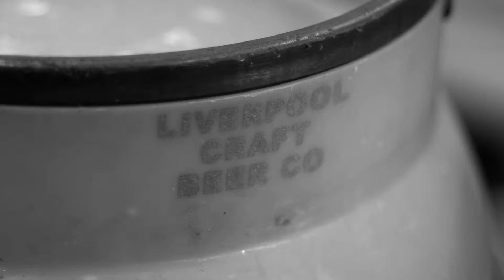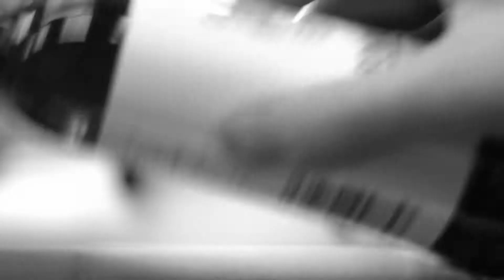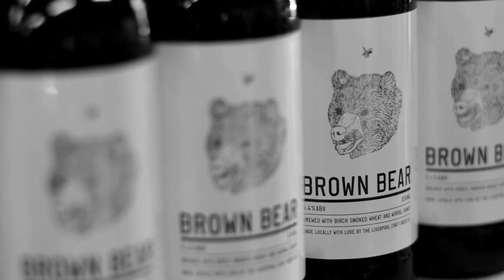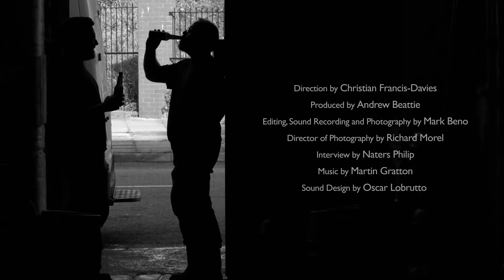The Brewer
GIVE ME SOUL Presents, The Brewer

The Brewer tells the story of Terry Langton, and his business, Liverpool Craft Beer Company.

Liverpool Craft Beer Company create traditional and exceptional real ales alongside beers that push the boundaries - new types of beers packed with flavour and intrigue. Their beer is enjoyed heartily in Liverpool's finest, most interesting and unique venues. Word of new Liverpool Craft Beers spreads around the country. This is their story.

Direction by Christian Francis-Davies
Produced by Andrew Beattie
Editing, Sound Recording & Still Photography by Mark Beno
Director of Photography Richard Morel
Interview by Naters Philip
Sound Design by Oscar Lobrutto